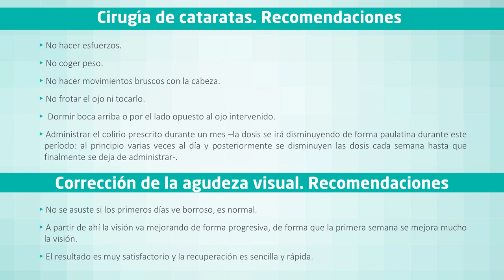Eliminación de cataratas y cirugía refractiva en la misma intervención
El Dr. Nabil Ragaei Kamel Jefe de Servicio de Oftalmología del Hospital Quirónsalud San José describe cómo es posible eliminar las cataratas y en la misma intervención quirúrgica corregir la hipermetropía, la miopía, la presbicia y el astigmatismo.